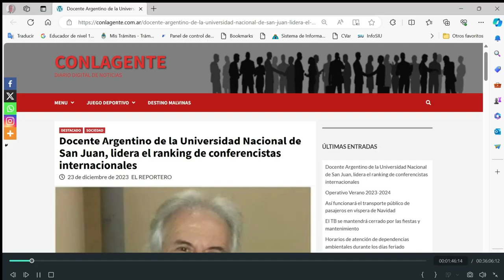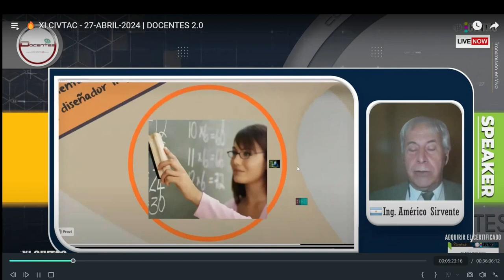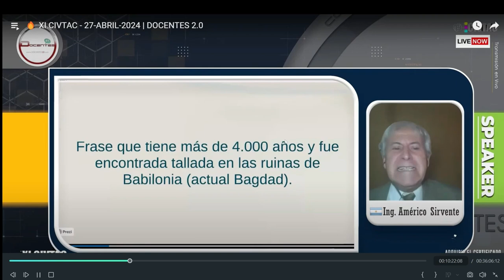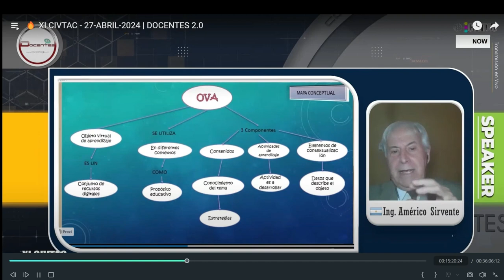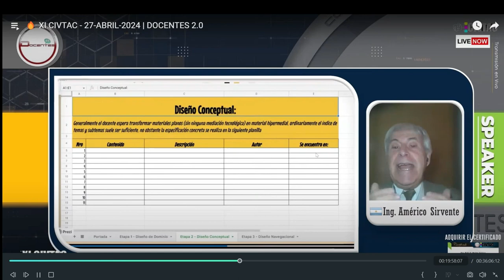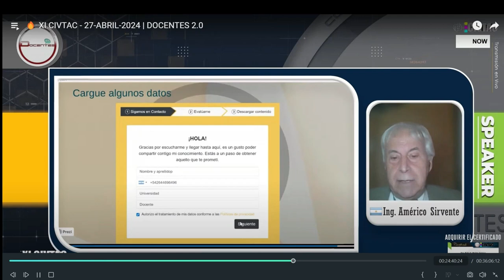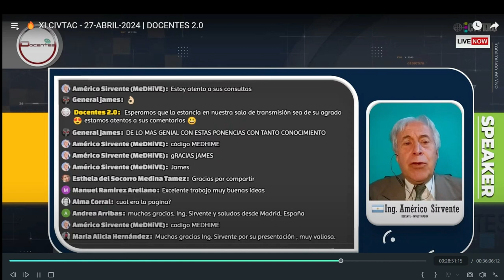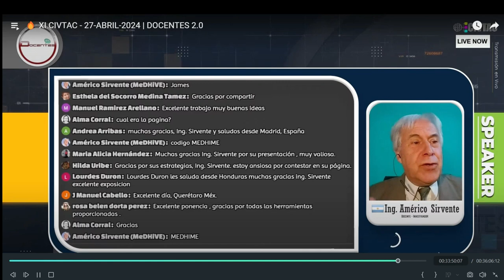Conferencia en CIVTAC 2024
Conferencia sobre Medhime, dictada en el CIVTAC de Docentes 2.0 el 27 de abril de 2024